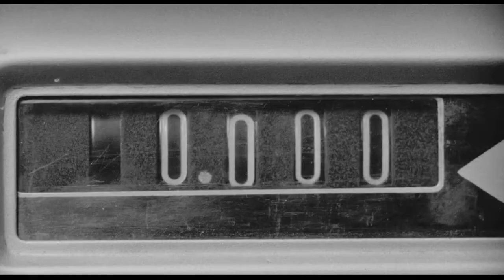Ugo Gregoretti's Professor - Ro.Go.Pa.G (1963)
Outtakes from a short film directed by Ugo Gregoretti, where a Harward professor sets down the guideline for consumerism.